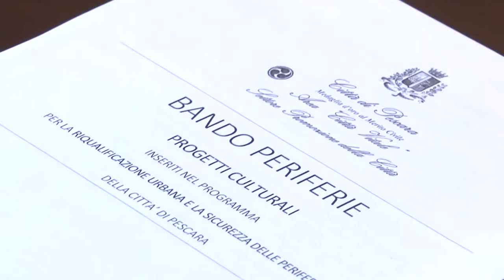Pescara. Progetti culturali per le periferie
Il Comune di Pescara ha illustrato i progetti culturali rientranti nel cosiddetto Bando delle Periferie. Tanti gli enti e le associazioni beneficiarie